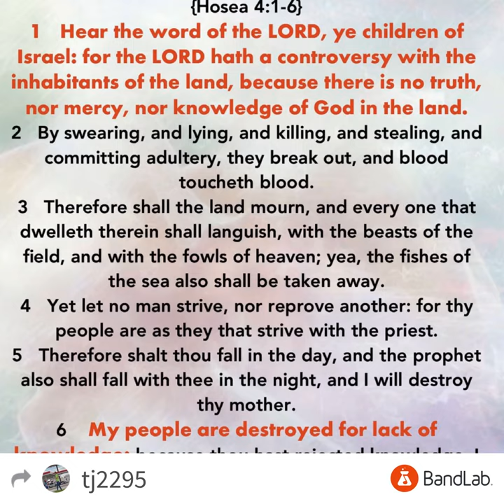Lack of knowledge